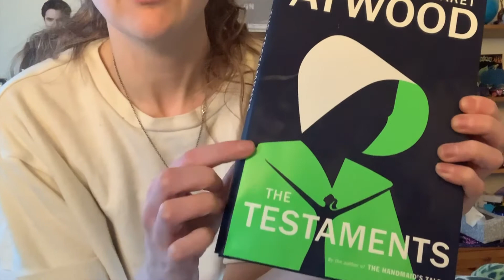Margaret Atwood's "The Testaments" Review (Mild Spoilers)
In this video, I dive into my thoughts on Margaret Atwood's "The Testaments", her new sequel to the novel "The Handmaid's Tale."